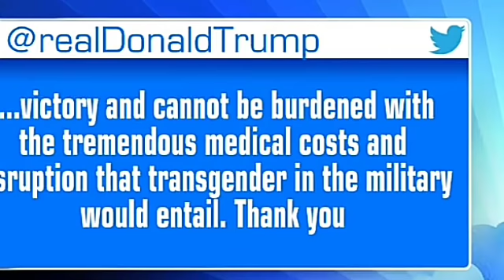Ann Coulter WRECKS Transgender Supporters to TEARS